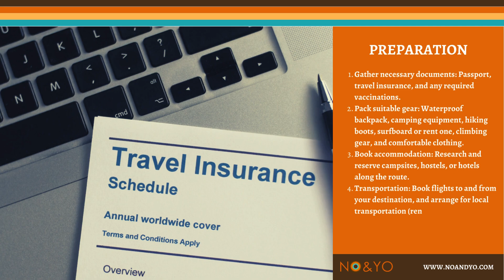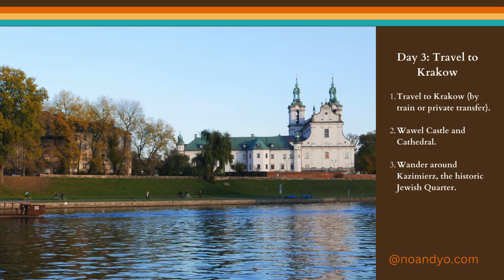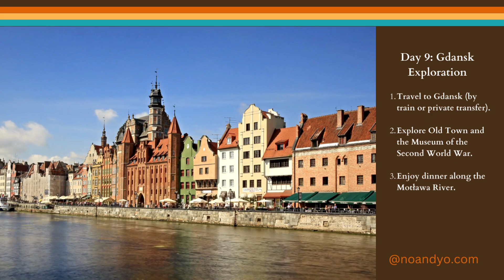Discover Poland: The Ultimate 10-Day Travel Itinerary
Poland

"Welcome to our visual voyage of exploration! Dive deep into the magic of wanderlust as we showcase hidden gems and breathtaking destinations from around the globe. As you join us on this cinematic journey, we hope these captivating locales ignite your travel dreams and secure a spot on your bucket list. So, get comfortable, let your imagination soar, and come explore the world with us. Happy viewing!"

In this episode, embark on a soul-stirring journey through Poland, steeped in history, boasts captivating cities like Krakow and Warsaw with their medieval charm and reconstructed splendor, while offering poignant reminders of the past at sites like Auschwitz. Its diverse landscapes, from the Tatra Mountains to the Baltic Sea, along with hearty cuisine and warm hospitality, invite visitors to explore a country rich in heritage and culture.

//About NO&YO:
 Welcome to NO&YO on YouTube, your gateway to a world where adventure, style, and luxury converge. Join us as we take you on a visual journey, showcasing our high-quality outdoor lifestyle clothing and accessories.

At NO&YO, we believe that you can have it all – the thrill of exploring the great outdoors and the comfort of luxurious apparel. Our videos will immerse you in the untamed wilderness, whether it's hiking through untouched forests, conquering majestic mountains, catching the perfect wave, or embarking on new travel adventures.

But it doesn't stop there. We also share our commitment to sustainability, showcasing our use of eco-friendly materials and practices. As you watch our videos, you'll witness our dedication to preserving our planet for future generations.

Each video is a celebration of the NO&YO lifestyle, where style meets the wild and comfort meets ruggedness. Join us as we explore new horizons, push boundaries, and indulge in the opulence of premium gear.

Get ready to be inspired, entertained, and captivated by the magic of NO&YO.

Join us on this exciting journey as we explore the world together, armed with our NO&YO gear and a spirit of adventure. Let's elevate your outdoor experiences and express your unique style. Welcome to NO&YO, where adventure knows no bounds and luxury knows no limits.

Video Outline

00:00 Adventure in Poland – 10 Day Itinerary Video Guide

00:11 Overview of the 10 Day Trip

00:27 Important – Trip Preparations

00:41 Day 1: Arrival in Warsaw

00:57 Day 2: Exploring Warsaw

01:13 Day 3: Travel to Krakow

01:29 Day 4: Discovering Krakow

01:46 Day 5: Journey to Zakopane

02:02 Day 6: Tatra Mountains

02:18 Day 7: Travel to Wroclaw

02:34 Day 8: Discovering Wroclaw

02:51 Day 9: Gdansk Exploration

3:07 Day 10: Tri-City Adventure\

03:25 For a digital copy visit us at @noandyo.com